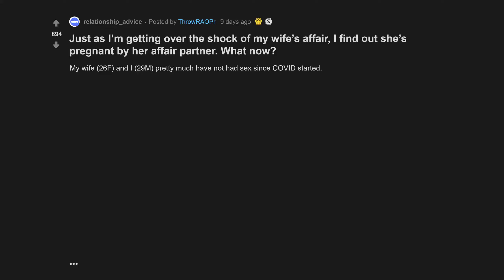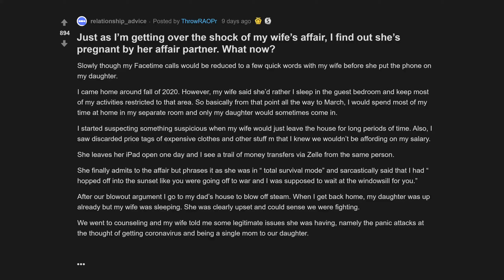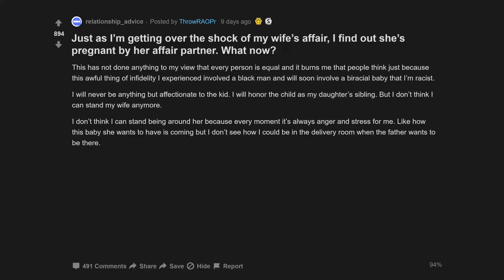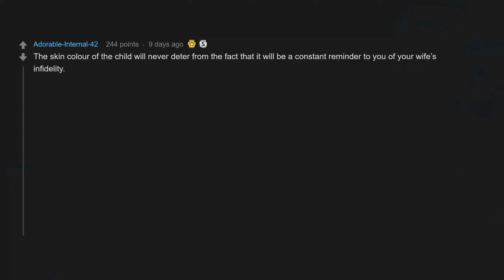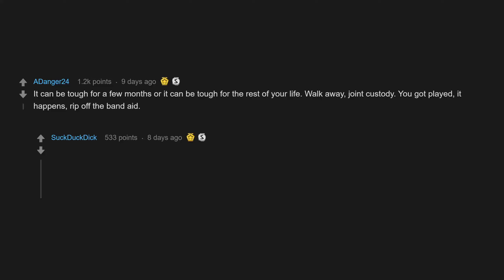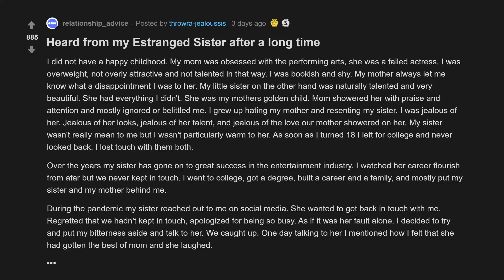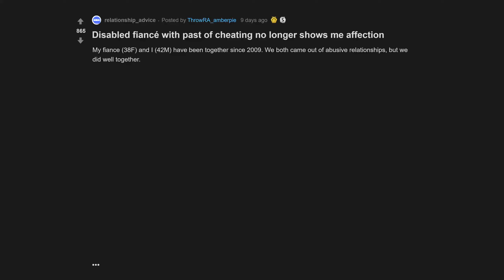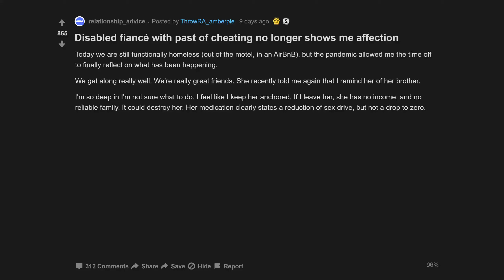Heard From My Estranged Sister After A Long Time (r/relationships Top Posts | Reddit Stories)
00:00 Intro
00:07 Just as I’m getting over the shock of my wife’s affair, I find out she’s pregnant by her affair partner. What now?
10:07 Heard from my Estranged Sister after a long time
13:52 Disabled fiancé with past of cheating no longer shows me affection

Just as I’m getting over the shock of my wife’s affair, I find out she’s pregnant by her affair partner. What now?
Disabled fiancé with past of cheating no longer shows me affection